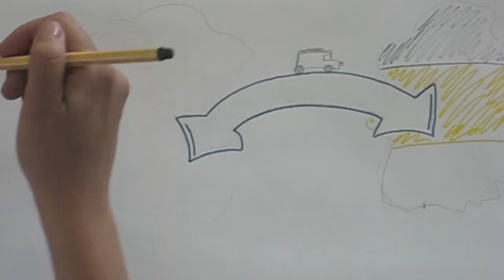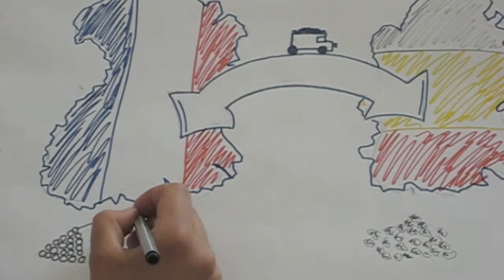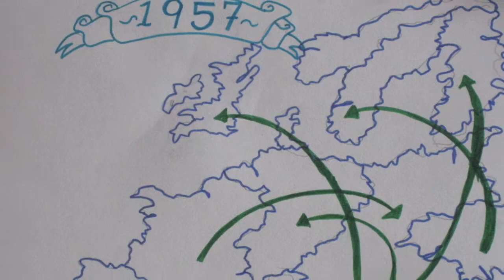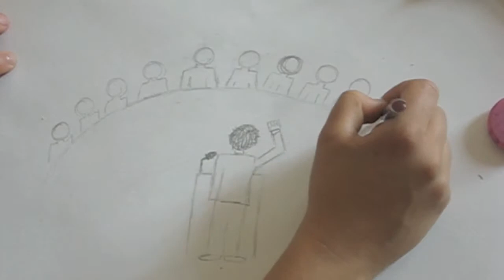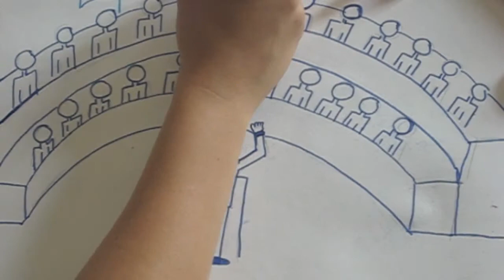Samfundsfags film EU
Dette er en god film.
FCK for ever
Dame N'doye